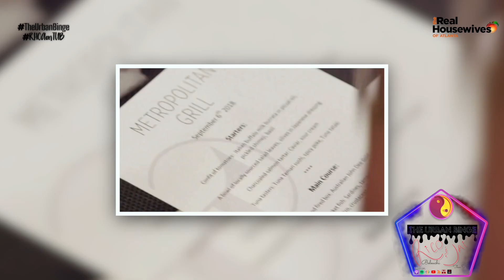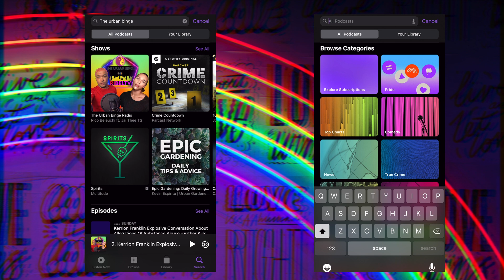Real Housewives Of Atlanta Episode 4 Season 14 | Todd Tucker Pissed Off OTW To NYC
code: pie.4scn.8

The Real Housewives Of Atlanta Episode 4 Season 14 Scene 5 | Todd Tucker Pissed Off OTW To NYC

We're Late 😫 We’re Urban Culture News on CPtime 😂 just kidding!!! Forgive us for the tardiness 😅 FINALLY The Real Housewives of Atlanta are back with Season 14 watch us as we review This Season... its a RAW REACTION
"Big Apple Squabbles"

introducing: RiBelTV